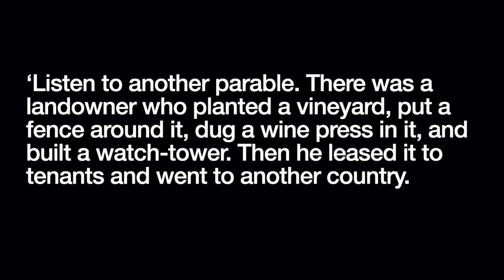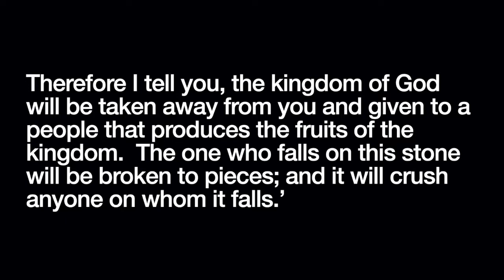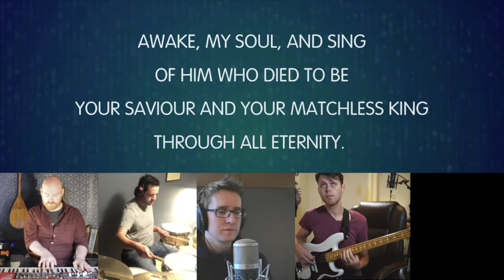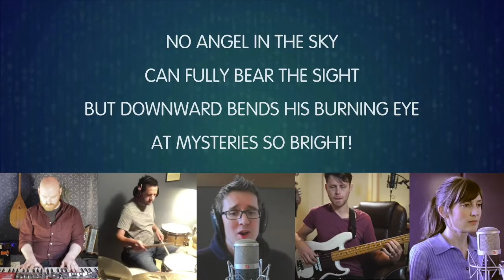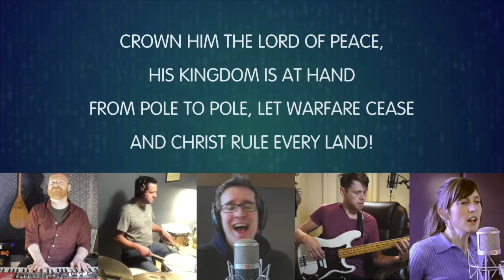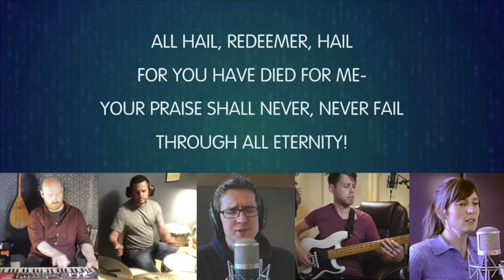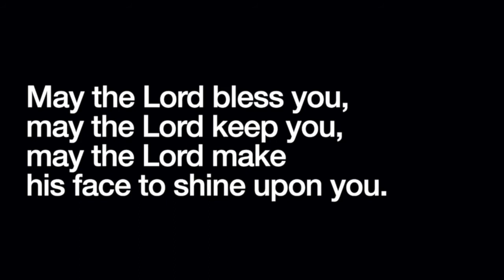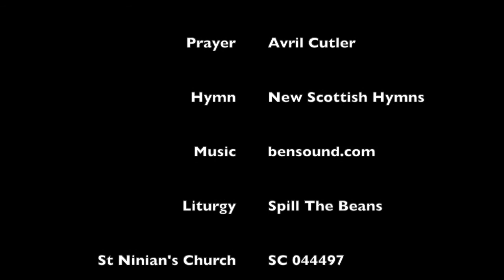leading | 4 October 2020 | St Ninian's Church Stonehouse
Leadership is tough.  That's why we often leave it to other people.  But what is our part in keeping them honest?  And what leadership roles do we find ourselves in?